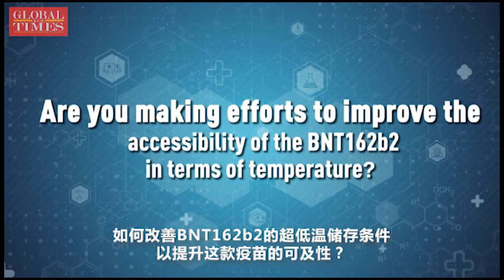GT’s exclusive interview with Ugur Sahin, German-based vaccine developer BioNTech’s CEO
China's potential approval of BioNTech's mRNA COVID-19 vaccine has entered the final stage in decision-making processes. Sahin delivers his optimism about the potential official approval of its vaccine soon based on conversations with Chinese authorities.